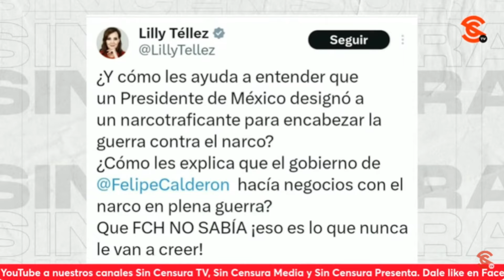EN TÉRMINOS DE LILLY TÉLLEZ PODRÍAMOS MANDARLA A LA FREGADA ¡POR HIPÓCRITA!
Es más difícil ver la paja en el ojo ajeno. La chapulina y lectora de prompters Lilly Téllez dice que mandó a la fregada a Morena y a López Obrador por no acabar con la inseguridad… Bueno, pues en sus propios términos podríamos mandarla a la fregada a ella.